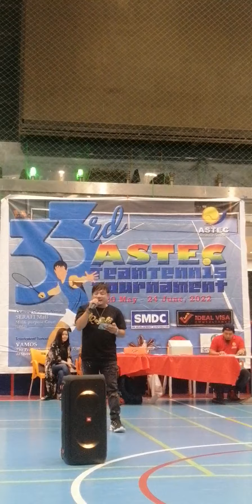Through the years cover by Ghie Untalan